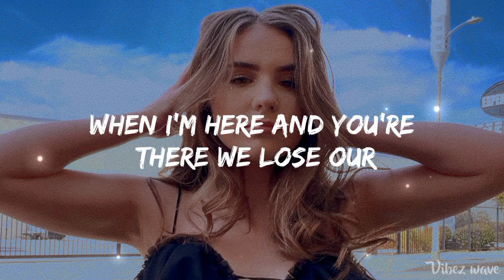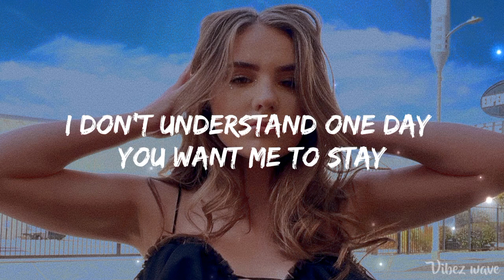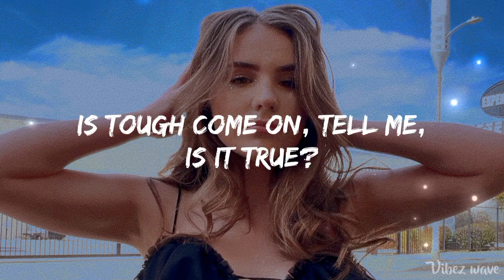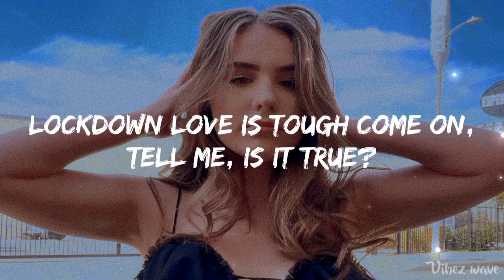Lockdown Love - River Mara (Lyrics)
CREDITS :
Track - Lockdown Love
Artist - River Mara